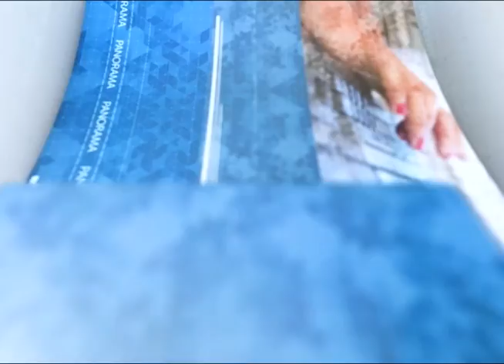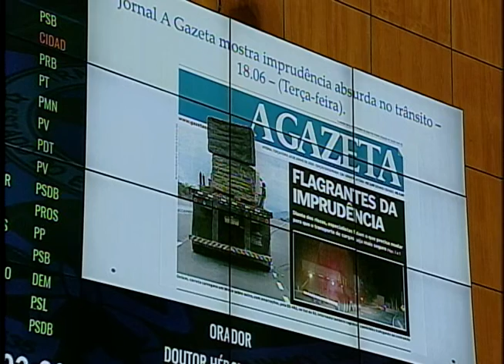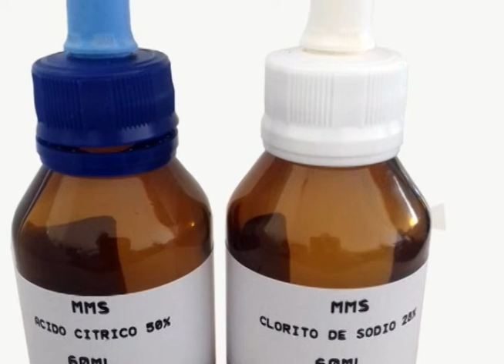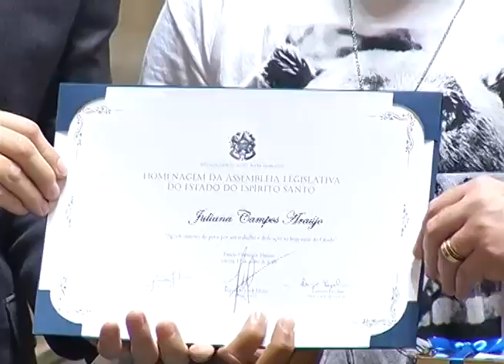Jornal Panorama - 18.06.2019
Deputados alertam sobre transporte inadequado de rochas nas estradas; Associação dos Mediadores Judiciais quer criar Câmara para diminuir casos de judicialização da saúde; suspeito de comercializar remédio que prometia cura para o autismo fala na CPI de Crimes Cibernéticos. Estas e outras notícias, no Jornal Panorama.